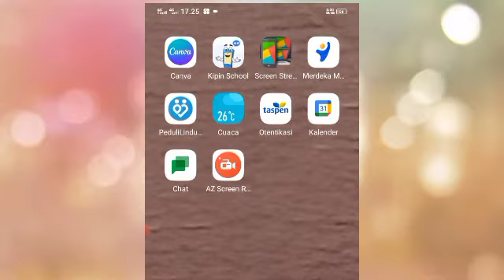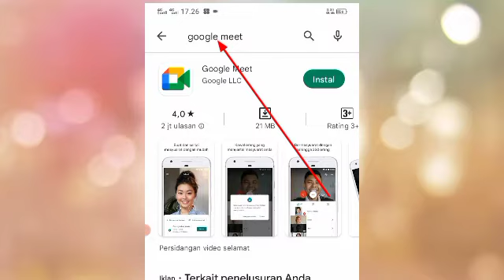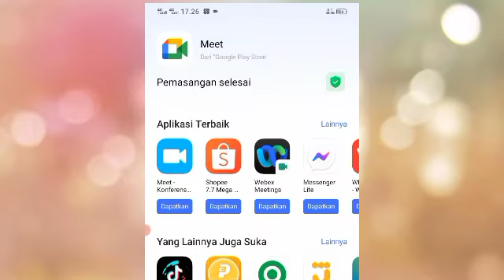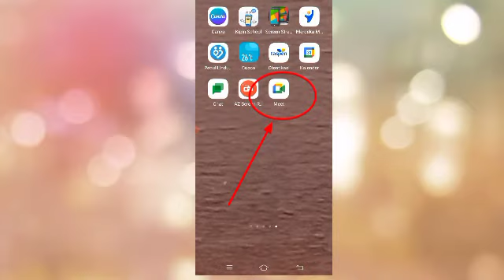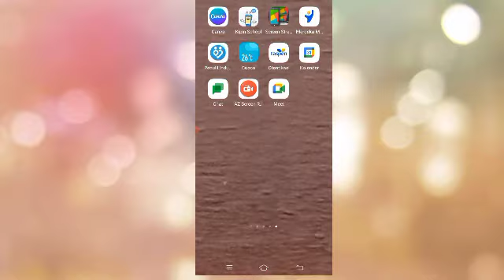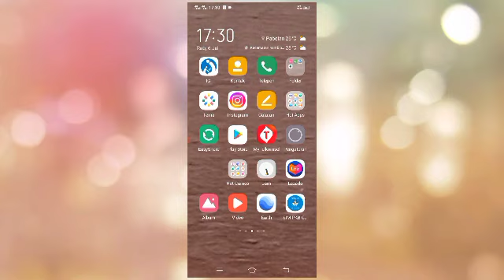cara install Google meet dan google classroom di hp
video ini digunakan untuk kegiatan pengimbasan google workspace untuk peserta yang belum memahami google meet dan google classroom